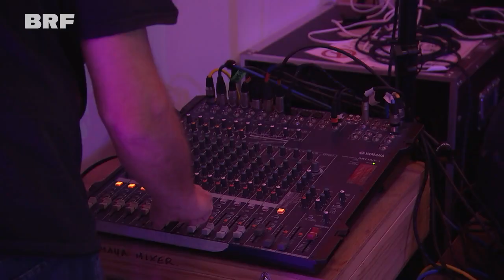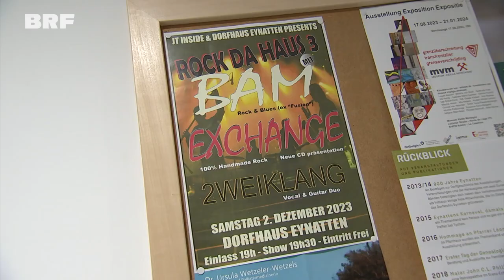Musikband Exchange rockt das Eynattener Dorfhaus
Gute Musik, jede Menge Menschen und eine tolle Stimmung gab es am 2. Dezember im Dorfhaus Eynatten. Der Jugendtreff Inside hat dort eine Rockveranstaltung organisiert. Mit dabei war unter anderem die Musikband Exchange - eine siebenköpfige Truppe, die aus Musikern mit und ohne Beeinträchtigung besteht.